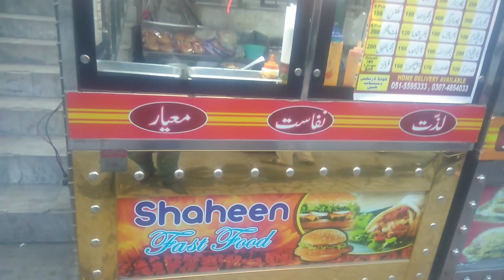food 1stop refreshment center